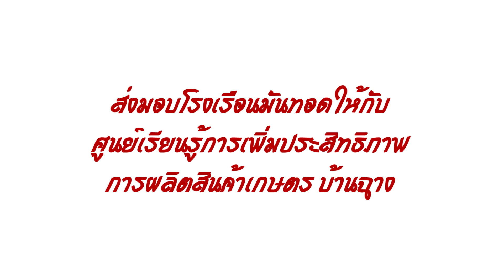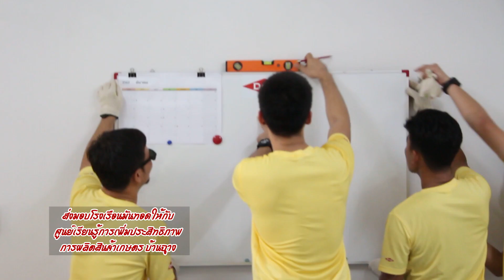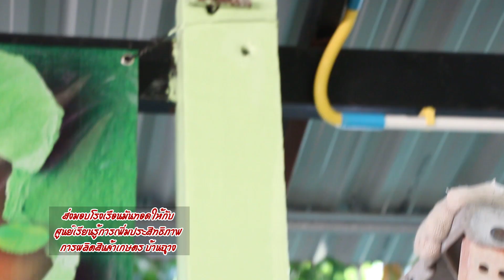ดาว ส่งมอบโรงเรือนมันทอดให้กับ ศพก.บ้านฉาง ส่งเสริมวิสาหกิจชุมชน เพื่อสร้างรายได้ที่ยั่งยืน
นายพยุงศักดิ์ พิศาลพัฒนกุล ผู้จัดการฝ่ายระบบสิ่งแวดล้อมและสาธารณูปโภคส่วนกลาง กลุ่มบริษัท ดาว ประเทศไทย พร้อมด้วยพนักงานดาวอาสา จัดกิจกรรมต่อเติมภายในอาคารโรงเรือนมันทอด เพื่อความปลอดภัย และถูกหลักอนามัย ภายใต้โครงการ “ยั่งยืน ปลอดภัย ใส่ใจชุมชน” ณ ศูนย์เรียนรู้การเพิ่มประสิทธิภาพการผลิตสินค้าเกษตร บ้านฉาง (ศพก.บ้านฉาง) โดยดาวอาสาได้ร่วมกันติดตั้งม่านบังแดด ต่อเติมและทาสีชั้นวางวัสดุอุปกรณ์ภายในห้องทอดมันและห้องเก็บผลิตภัณฑ์ นอกจากนี้ ยังได้ร่วมกันมอบโรงเรือนมันทอดที่เสร็จสมบูรณ์ให้กับ นายทองเจือ ภู่ห้อย ประธาน ศพก.บ้านฉาง โดยในงานได้รับเกียรติจาก นายสุชิน พูลหิรัญ นายกเทศมนตรีตำบลบ้านฉาง นายอนุศักดิ์ นิจรัญ รองนายกเทศมนตรีตำบลบ้านฉาง นางสาวชุรีรัตน์ สาเสาร์ เกษตรอำเภอบ้านฉาง และนายสุทธา เหมสถล ประธานชุมชนพยูน 1 เข้าร่วมกิจกรรมดังกล่าว

กลุ่มบริษัท ดาว ประเทศไทย ให้การสนับสนุน ศพก.บ้านฉาง อย่างต่อเนื่อง โดยเริ่มตั้งแต่ปี พ.ศ. 2560 ในการพัฒนากระบวนการผลิตมันทอด พัฒนาบรรจุภัณฑ์ และหาช่องทางการตลาด ภายใต้โครงการธรรมศาสตร์โมเดลของสมาคมเพื่อนชุมชน ต่อมาในปี พ.ศ. 2561 ได้ก่อสร้างตัวอาคารโรงเรือนมันทอด เพื่อให้สมาชิกใช้ประโยชน์ในการทอดมันอย่างปลอดภัยและถูกสุขลักษณะ และดำเนินการต่อเติมภายในอาคารโรงเรือนมันทอดเพื่อจะขอตรวจประเมินมาตรฐานจากสำนักงานคณะกรรมการอาหารและยาในปีนี้